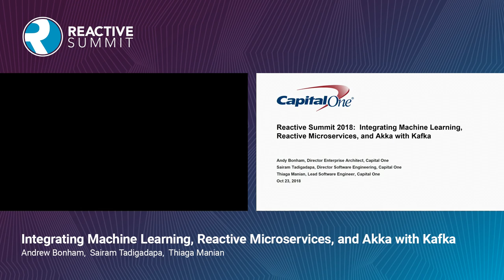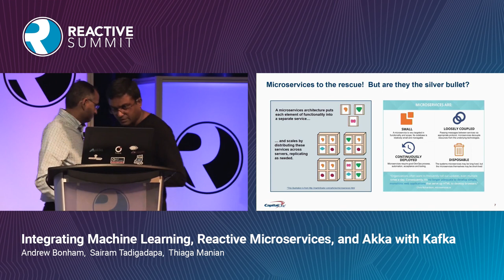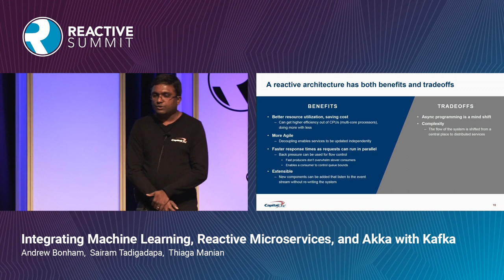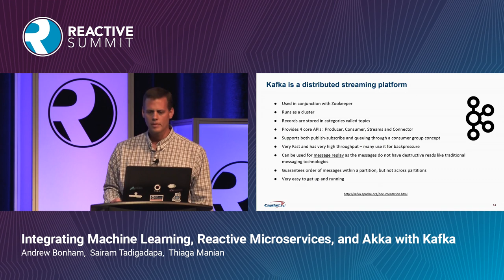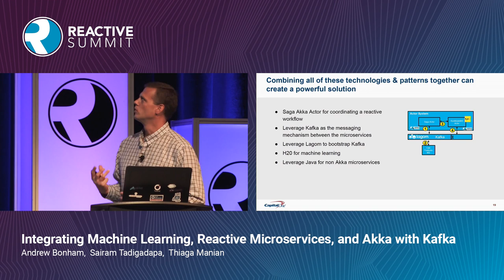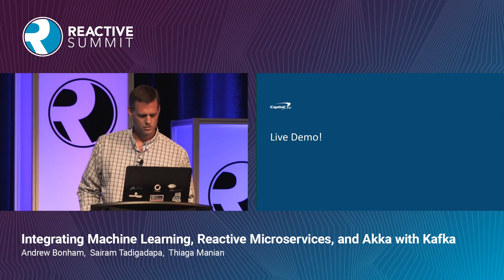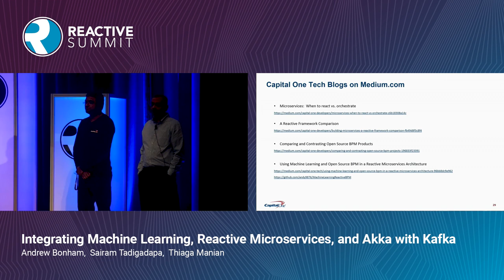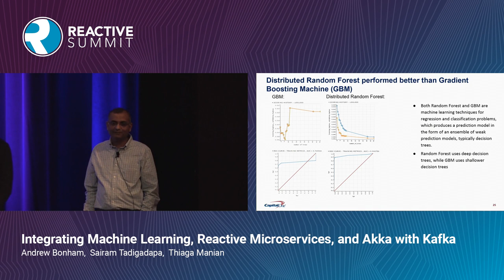Integrating Machine Learning, Reactive Microservices, and Akka with Kafka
Andrew Bonham, Sairam Tadigadapa and Thiaga Manian

Many companies are experimenting with machine learning to see how they can better predict the future. Supervised learning techniques leverage existing datasets with a target variable and apply algorithms against the features to determine how to predict the target. Data is important as your model will only be as good as your data. Once the model is built, deploying it in a reactive microservice architecture can provide many benefits including asynchronous processing along with distributed computing. One way to build this is to leverage the Akka framework. Kafka provides a resilient event stream that also enables back pressure with persistence. Leveraging all of these technologies together can provide a powerful solution that can handle concurrency and scale. In this session, we'll show you the use cases where using this integration pattern makes sense along with doing a live demo.